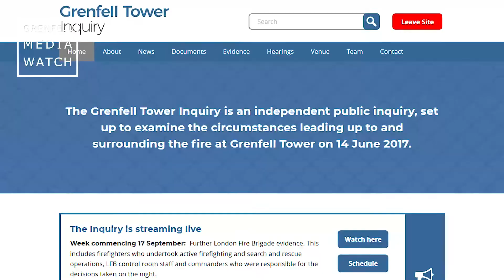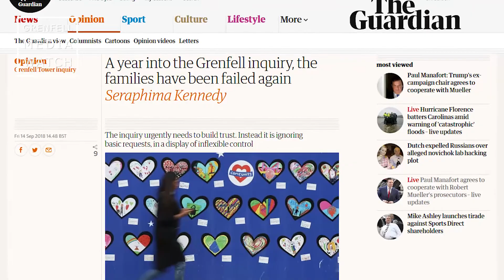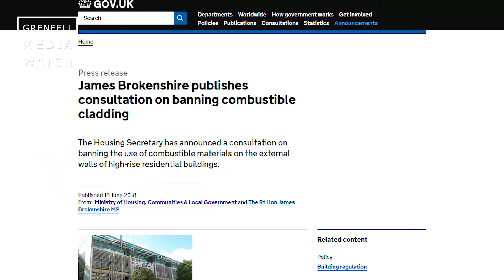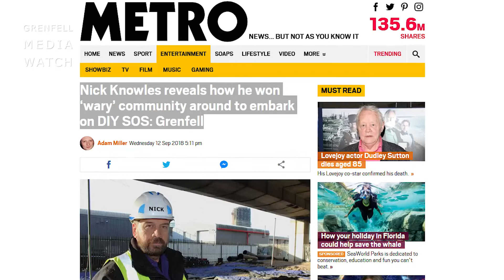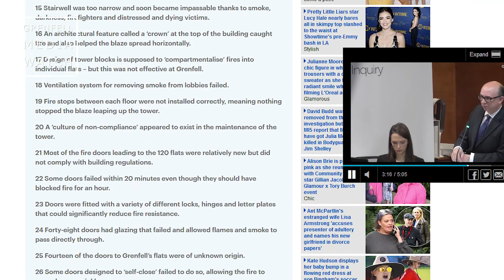Grenfell MediaWatch Update – 13 Years and 3 Months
This GMW update includes a summary of some of the Grenfell related stories in the media over the past few weeks. Please share your thoughts and comments below to help keep the discussion alive. If you find this video useful then please share it with family, friends and any groups you are involved with. Thank you for your continued support.
Greetings,

13 years and 3 months.

That’s the longest ever duration of a public inquiry in the UK. Now consider the fact that Moore-Bick takes home a little under £1000 a day in salary from the inquiry and then ask the question – who benefits from stretching out the ‘what happened’ process instead of focusing on ‘who did it’?

I’m not saying that all the testimony we are hearing about what happened on the day is not important, it is, especially the ‘stay put’ related stuff and the fact that we now know that people weren’t called back by telephone operators when they should have been called and told to evacuate the building, but can’t most of this stuff wait until the investigative process looking into who is responsible begins, or at least both processes run in parallel? What was the point of the Hackett inquiry if Moore-Bick is going to go over the same stuff but in even more detail? People up and down the country not only have to be made safe in their homes but they also need to know those who made them unsafe are held to account.

When this all begun, public focus was clearly on a police investigation, many of us wanted a trial, in a court, with a jury of our peers. But somehow that’s all been forgotten and today its all about an inquiry, with a lone judge, appointed by a prime minister (who as home secretary introduced an illegal deportation ‘hostile environment’ policy against immigrant communities).

Even her U turn on the request to widen the panel with two extra people was four months ago - when will it happen – 2020?

There’s one question that we all want to know.

Who were the people responsible?

It’s important with all the smoke and chaff, shock and awe, wining and dining, that none of us ever lose sight of that aim.

May the Ancestors continue to guide and protect us. Asè.